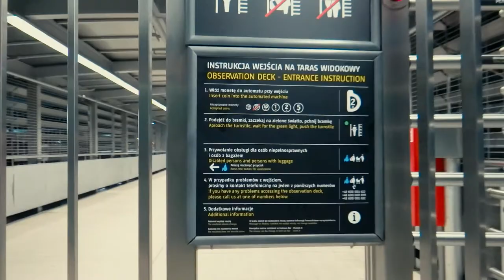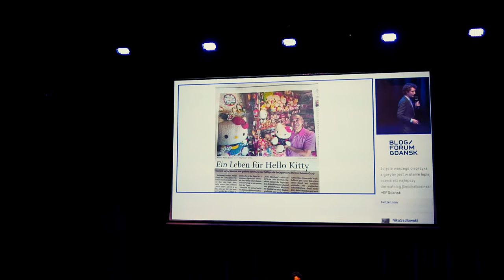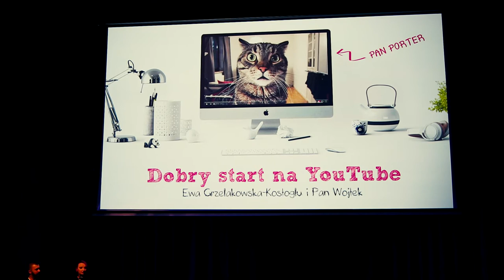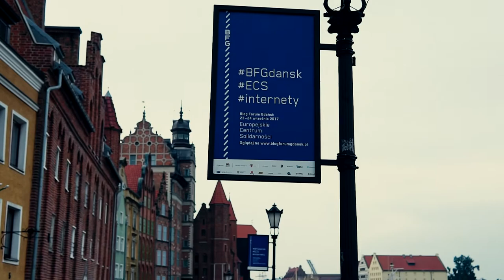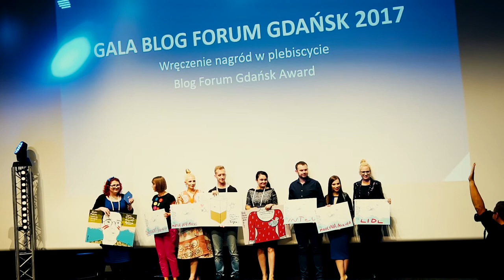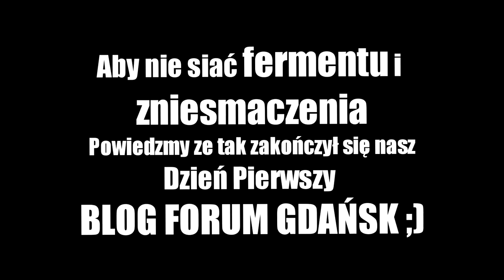Pani PILOT zabrała nas DO...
Jak w ciągu kilku minut zamknąć cały  VLOG dzień na Blog Forum Gdańsk tak obfitujący w atrakcje? Chciałoby się pokazać każdy moment i każdą sekundę, bo wydają się niepowtarzalne i warte zarejestrowania. Czy mi udała się ta sztuka? Noooo...nie. Dlatego jest to pierwsza część :)